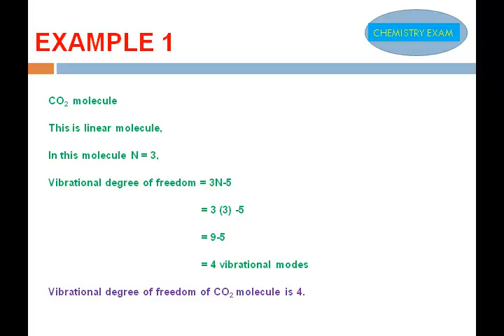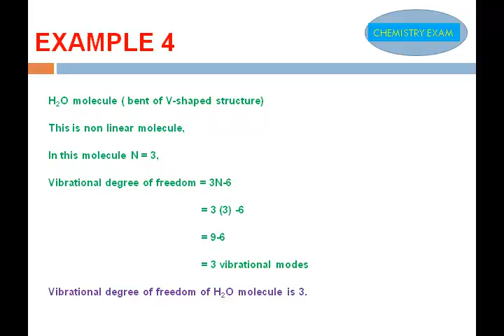CALCULATE THE NUMBER OF VIBRATIONAL MODES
Formula for linear molecules and non linear molecules
Example 1  Carbon dioxide molecule
Example 2  Ammonia molecule
Example 3  Acetylene molecule
Example 4  Water molecule
Example 5  Boron trichloride
Example 6  Oxygen and Nitrogen molecules